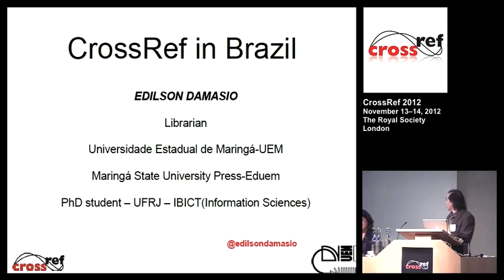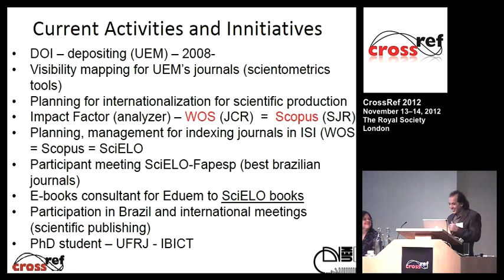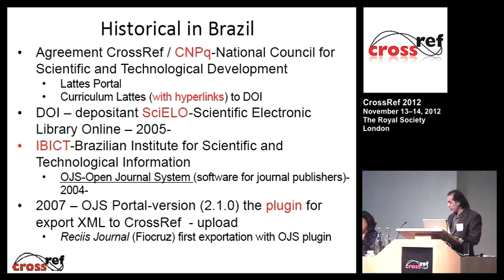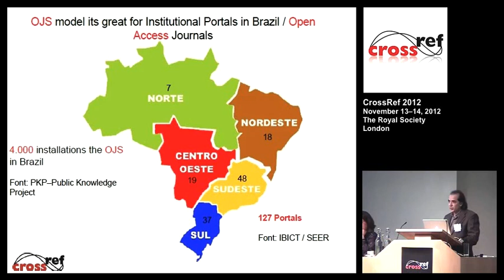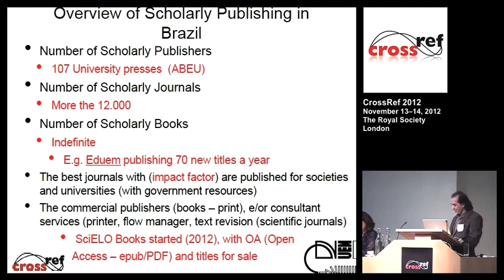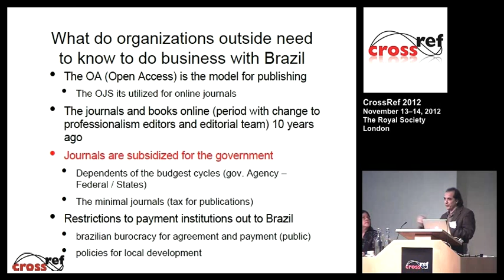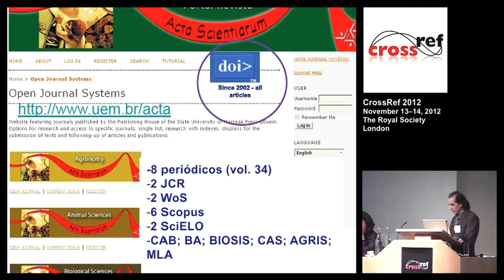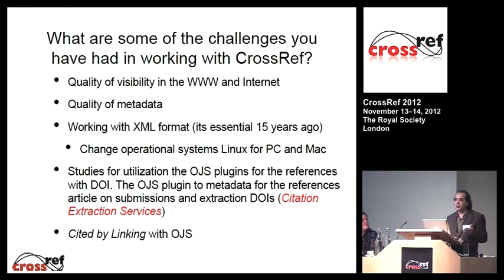CrossRef in Brazil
Edilson Damasio
Universidade Estadual de Maringá, UEM, Eduem